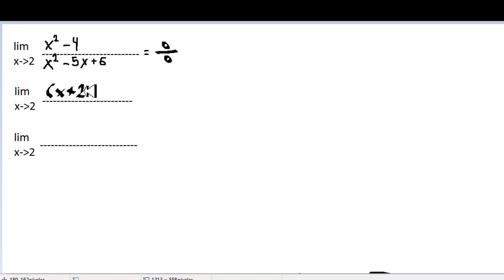limites indeterminados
primer ejercicio de limites indeterminados donde aprenderemos de una manera sencilla y rápida el desarrollo de este tipo de ejercicios. si te gusto deja tu comentario.